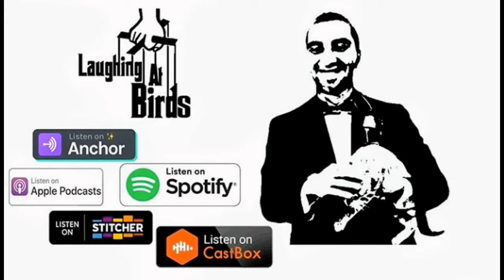Mac Miller - Happy Birthday - Reaction